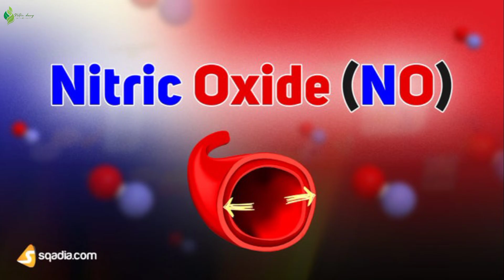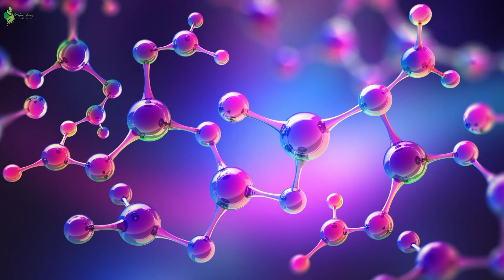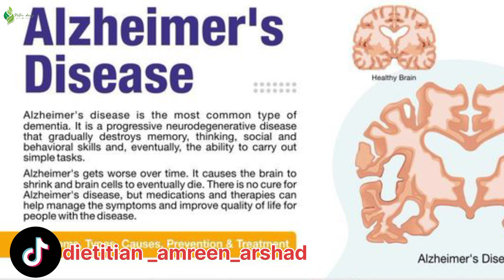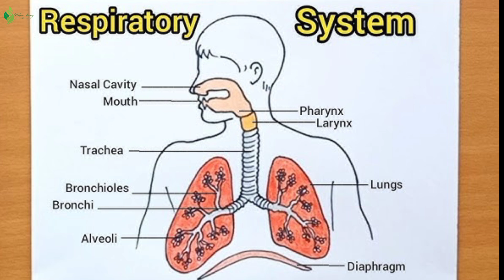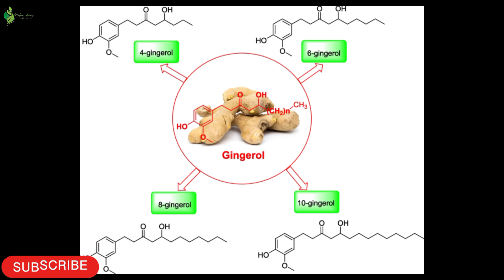Effects of Smog| Reason of smog|How to protect yourself|Which food is best to protect smog#smog#diet